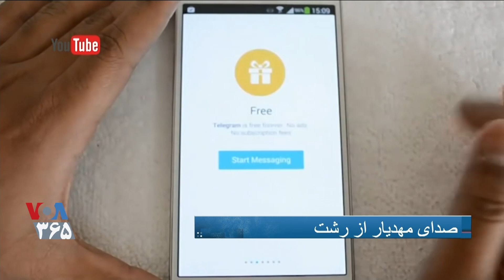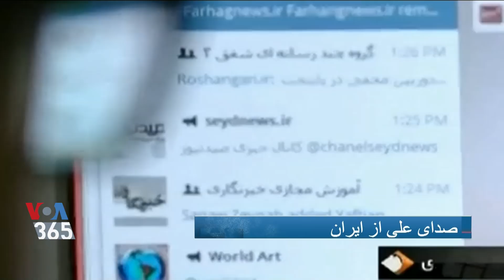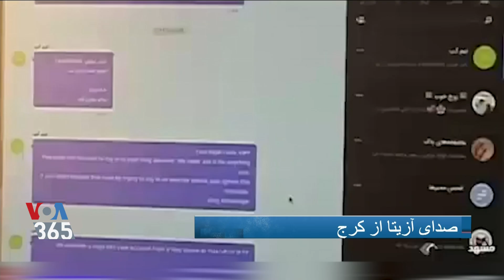بی اعتمادی کاربران به اپلیکیشن های حکومتی از نگاه مخاطبان برنامه «روی خط»